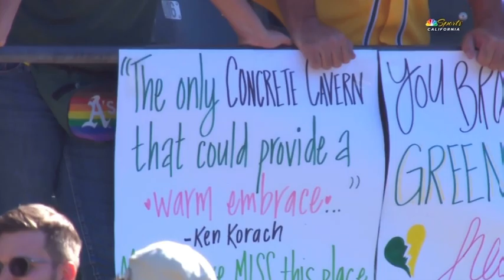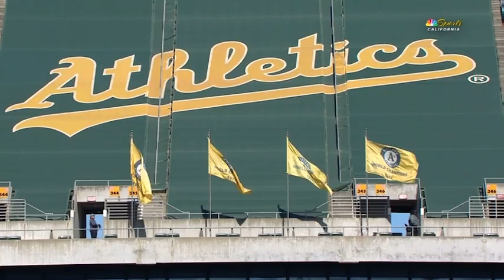The Final Half Inning Of The Athletics In Oakland (Last Three Outs And Post Game Celebration)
Dear John Fisher,

Fuck You.

Sincerely, EVERYONE In Baseball.